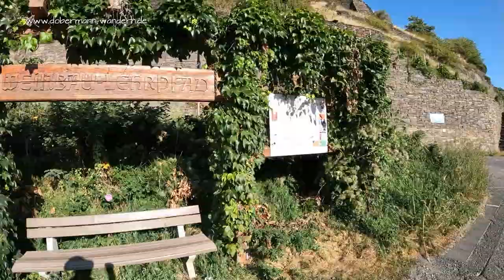Rote Ahr -6- [Bunte Kuh]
Rundwanderung im die Bunte Kuh im Ahrtal bei Walporzheim.

GEMA-freie Musik